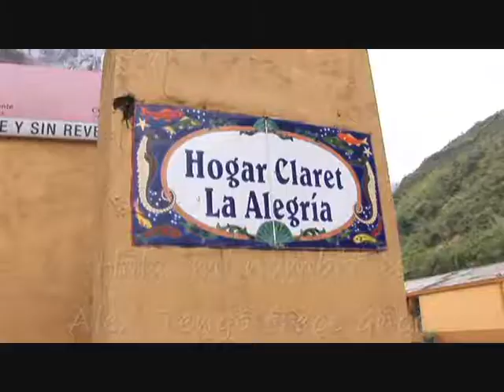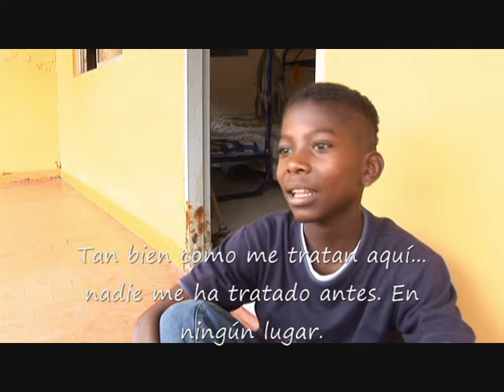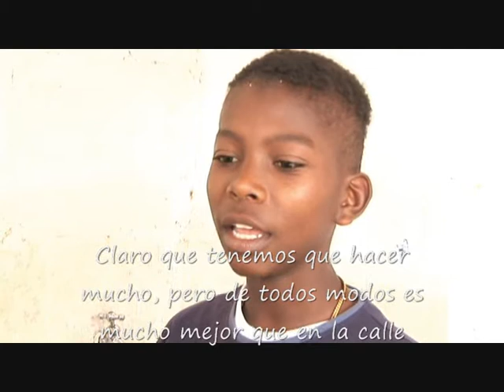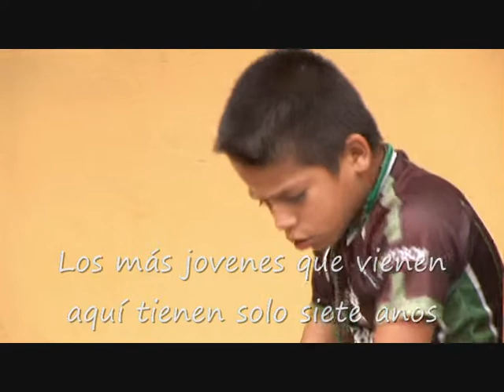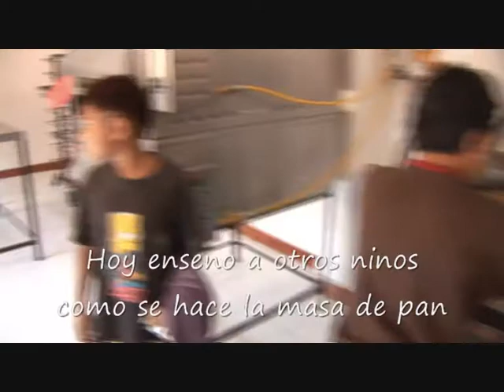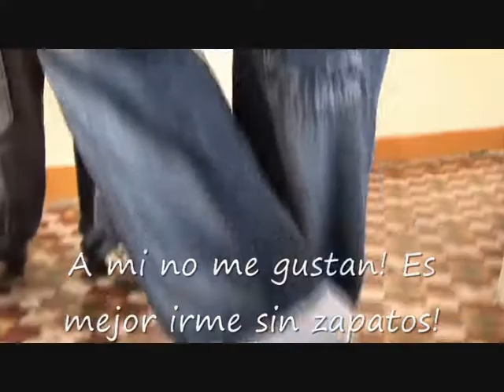Alex - un joven escapa de la violencia